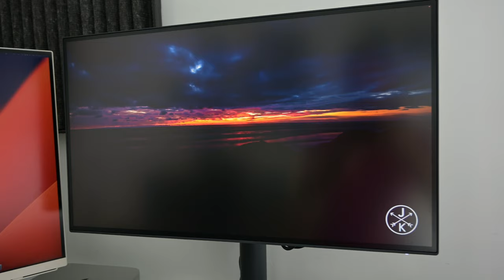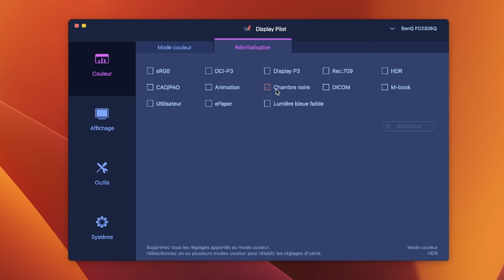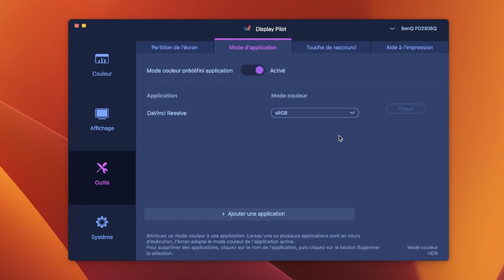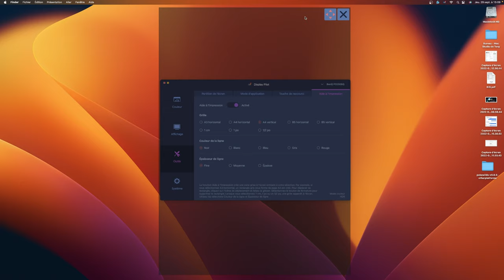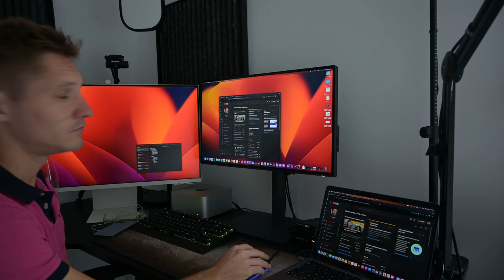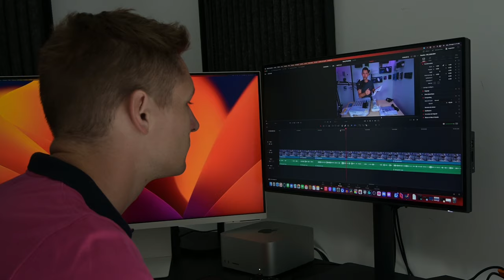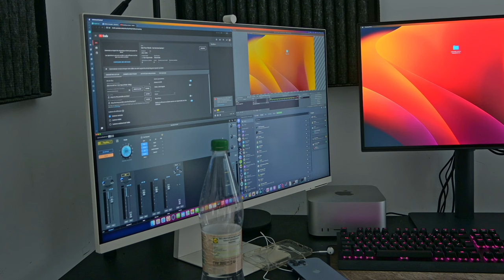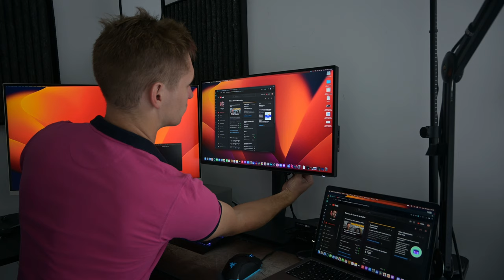BenQ PD2506Q : un écran pour designer plein de fonctionnalités ! [Test]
00:00 Intro
01:04 BenQ PD2506Q
02:12 Déballage
03:29 Contenu de la boîte
04:54 L'écran
05:23 Connectiques
06:29 Monter l'écran
07:14 Régler l'écran
07:39 Caractéristiques
08:22 Display Pilot
11:27 Commutateur KVM
12:57 Le positif
14:48 Le neutre
16:03 Le négatif
17:28 Outro